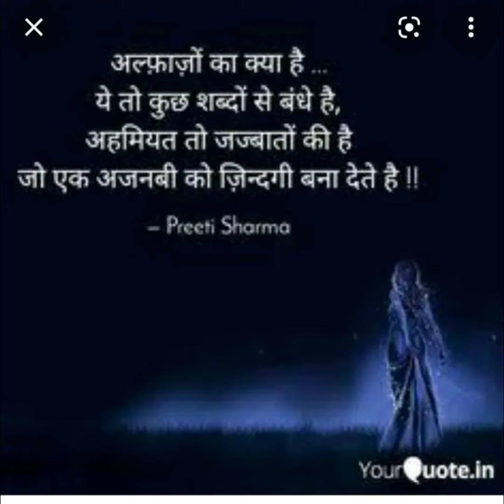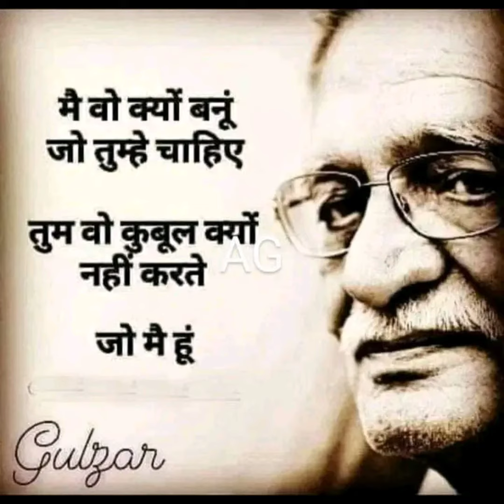Gulzar Poetry 🌹 Urdu Poetry in Hindi 🌹Sad Shayari 🥀 Sad Poetry 🌹 Sad Poetry 🥀 Love Shayari Status